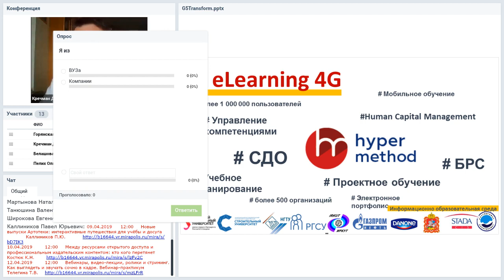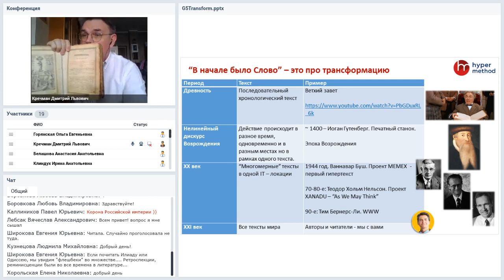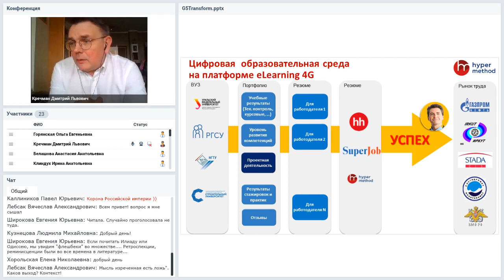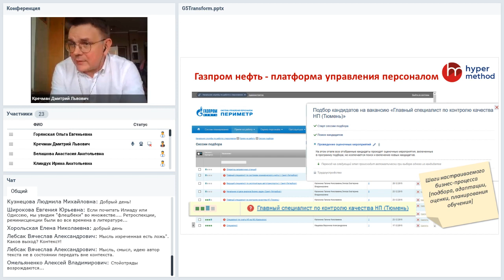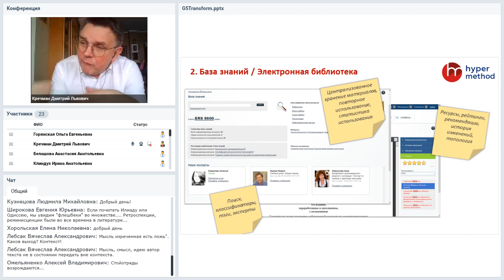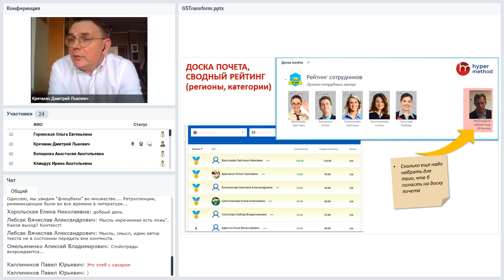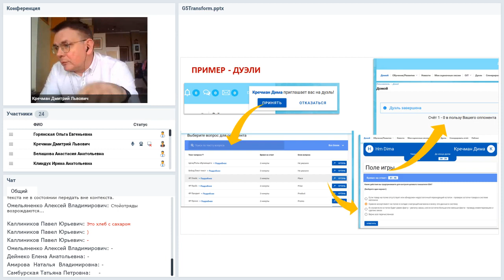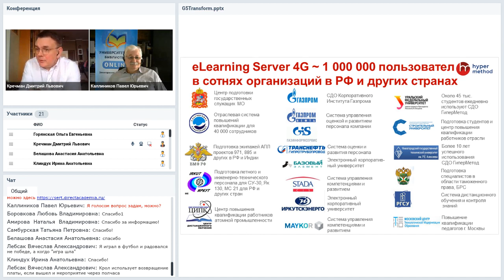Цифровое пространство образования на платформе eLearning 5g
Вебинар
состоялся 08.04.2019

Рассмотрим вопросы следующего поколения экосистем для обучения и развития — eLearning 5g, вопросы цифрового преобразования в обучающей организации. Зачем, куда и почему.